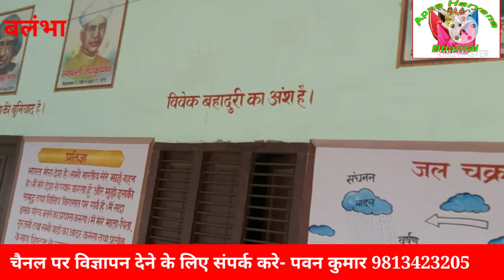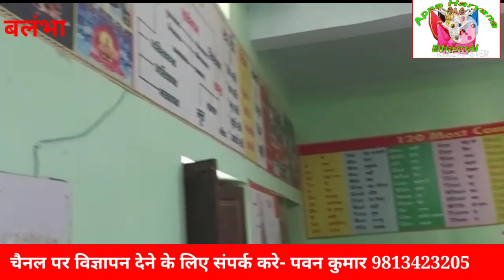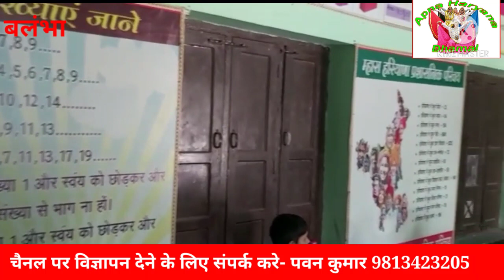बलंभा गाँव का राजकीय माडल संस्कृति स्कूल बना महम चौबीसी इलाके में मिशाल जबरदस्त बिल्डिंग एवं वातावरण